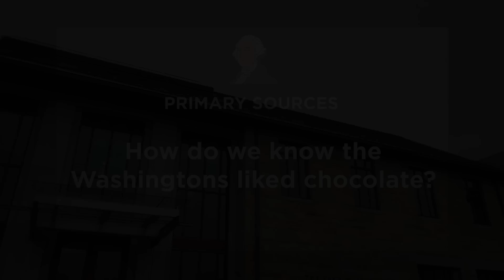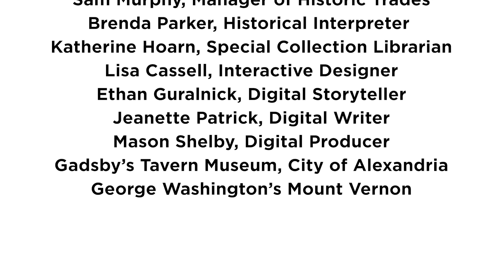Chocolate in George Washington's America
Have you ever wondered where chocolate comes from, or how it became so common in our society? Did you know that George and Martha Washington also consumed chocolate?

The chocolate we eat today is pretty different from what the Washingtons enjoyed. For one thing, it was not possible to walk into a store and just buy a candy bar. Sometimes George Washington had to wait weeks to receive his chocolate orders. It also tasted very different: chocolate in Washington's time contained no milk or sugar.

And while there are many differences in how we eat chocolate today, the way we make chocolate has not really changed!